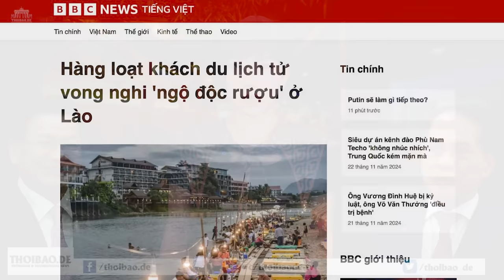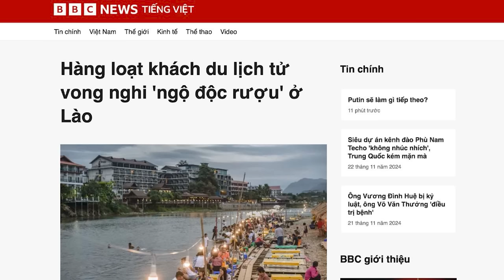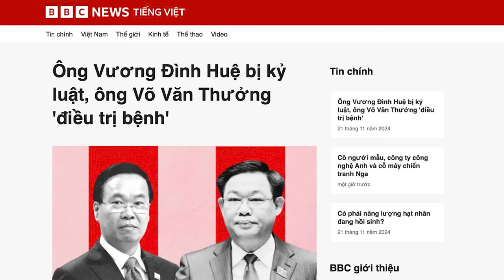Sáu du khách nước ngoài "chầu trời" do trúng độc tại Lào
Có 6 du khách nước ngoài tử vong, sau khi uống rượu nghi bị nhiễm độc ở Lào. Cảnh sát vẫn đang điều tra, nhưng các thông tin và lời kể trên mạng, từ các khách du lịch khác cho thấy, họ có thể đã dùng đồ uống có pha methanol, một chất gây chết người thường được tìm thấy trong rượu lậu.

Xem bài chi tiết tại:
Hoặc: